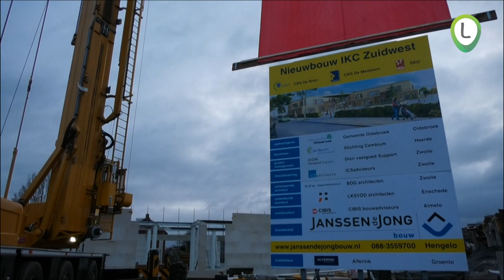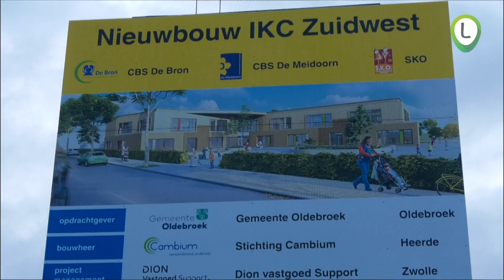Feestelijke start bouw nieuwe school voor de Bron, Meidoorn, SKO